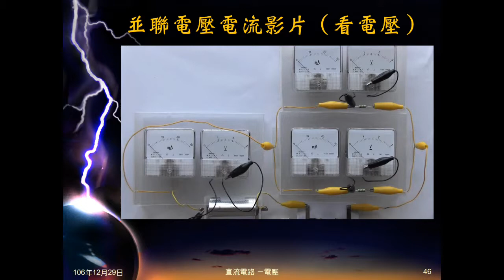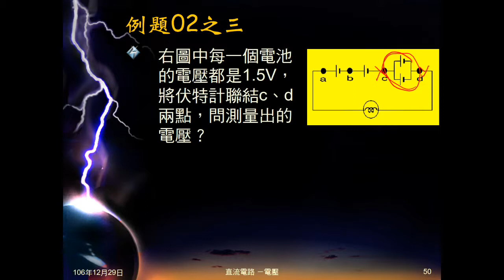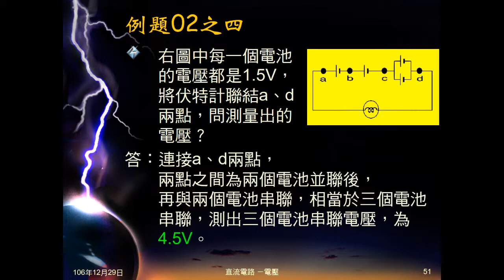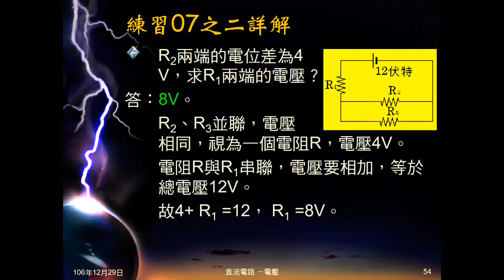106學年國三理化＿直流電路18：例題02；練習07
例題02有兩個電池並聯，再與兩個電池串聯，問不同位置電壓。練習07
兩電阻並聯後，與一電阻串聯，給總電壓及並聯某電阻電壓，問其它兩電阻電壓。